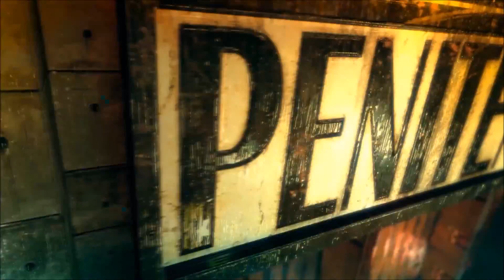DmC: Devil May Cry - Infernal Gameplay #7